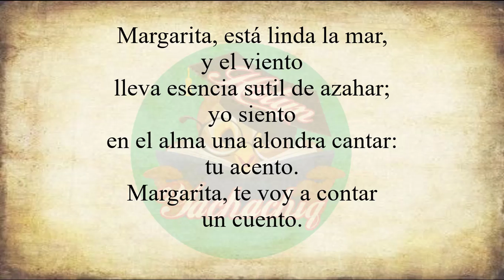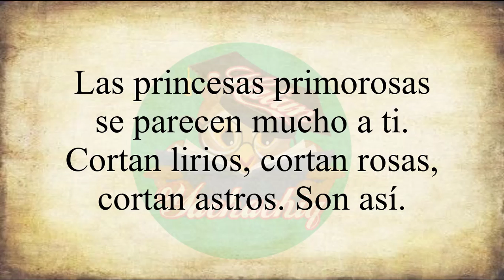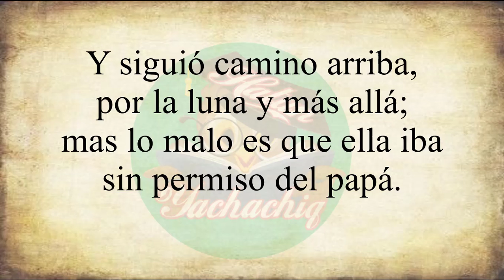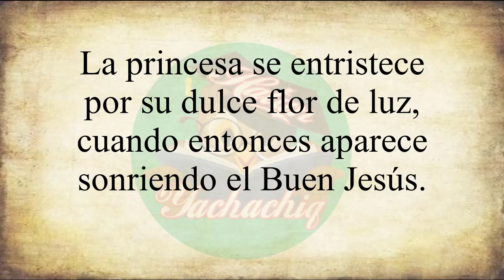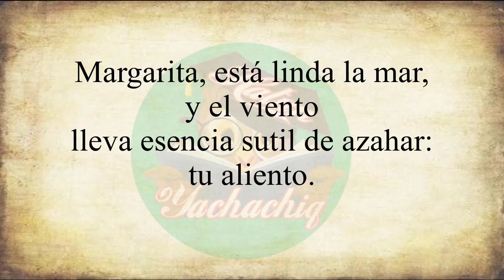A MARGARITA DEBAYLE DE RUBÉN DARÍO lectura de Antología Literaria 1º secundaria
A MARGARITA DEBAYLE DE RUBÉN DARÍO
voz de Alba